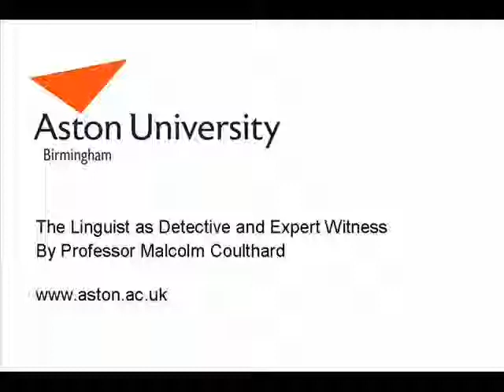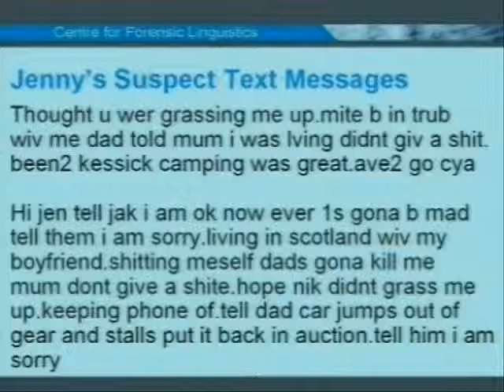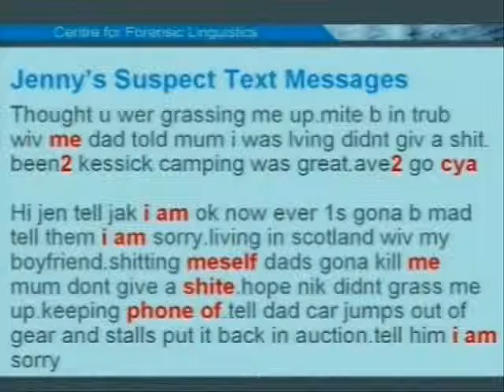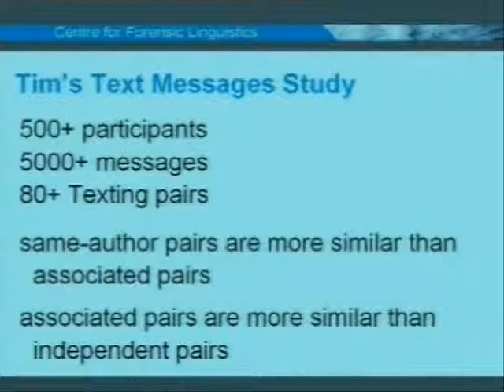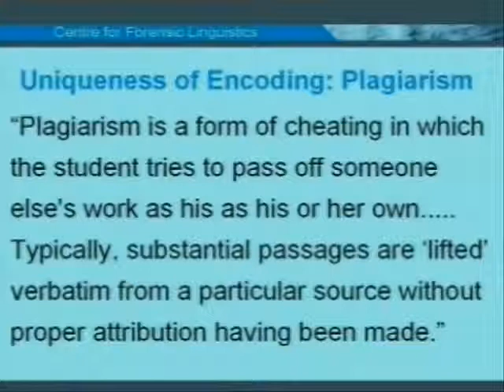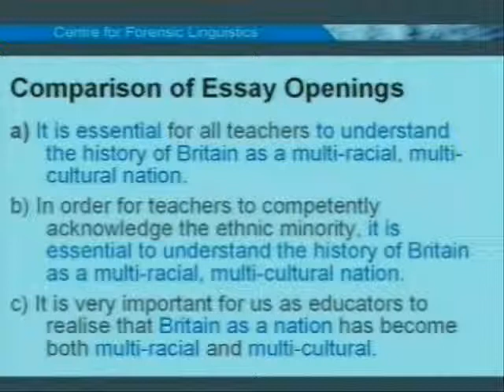법언어학 (Forensic Linguistics) 강의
강의 주제 - Linguist as detective & expert witness

Linguists are frequently asked to help the police and courts when there is a dispute over the authorship of a written text -- suicide note, abusive or threatening letter, email or text message. In this excerpt from his inaugural lecture, Professor Coulthard explains the concepts he used to help identify the authorship of text messages in a recent murder trial.

Aston University is home to the world's first centre for forensic linguistics.